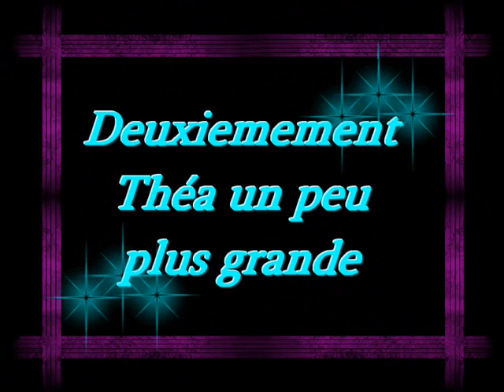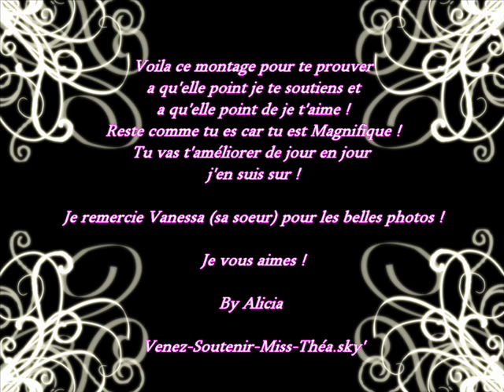Evolution de Théa sur "Hurt" chanté par elle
Un montage réalisé par Alicia, une Fan, pour ma petite théa!
Du bébé a maintenant (ya pas longtemps mdr) !
Gros bisous et merci la miss pour ce jolie montage :)